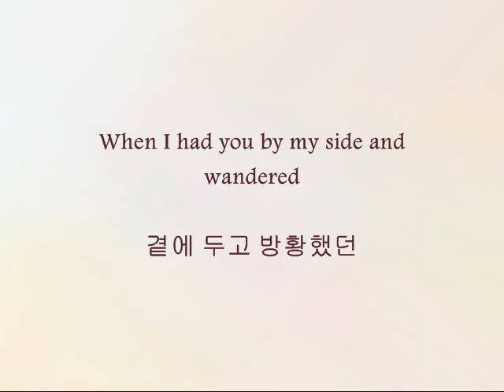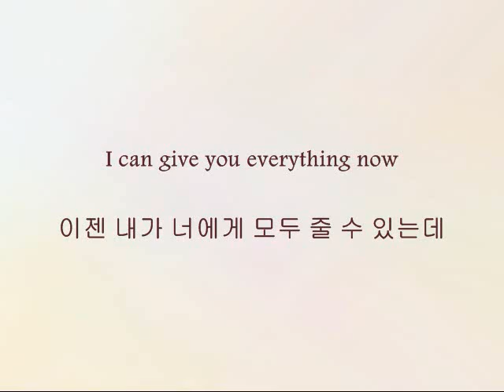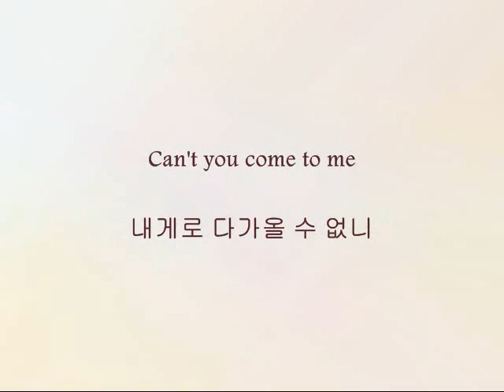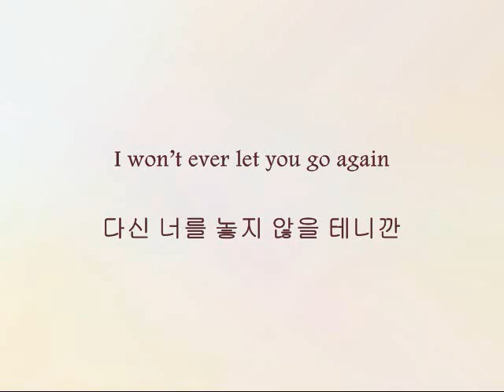Yesung - 널 기다리며 (Waiting For You) [Han & Eng]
Song: 널 기다리며 (Waiting For You)
Artist: Yesung
OST: Paradise Ranch

Yesung, wait for me until I come to Korea~